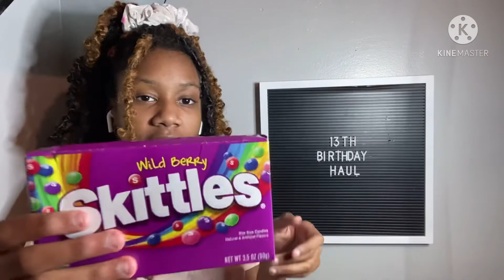What I Got For My 13th Birthday| Life With AJ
🤎So for this video I decided to show y’all what I got for my 13th birthday. It would also help if you liked this video and commented.

🧝🏽‍♀️My YouTube channel is controlled by my parents so no content is going up unsupervised

📔frequently asked question:
🧸grade & age?| 8th grade & 13
🧸state?| Georgia
🪐when did you start yt?| may 26th, 2019

ᴄᴜʀʀᴇɴᴛ sᴜʙsᴄʀɪʙᴇʀ ᴄᴏᴜɴᴛ: 462
ɢᴏᴀʟ: 500

~none of the music used in this video is mine. all rights are reserved to original content creators and producers~

🎶music used in this video:

background:

Tags*ignore*